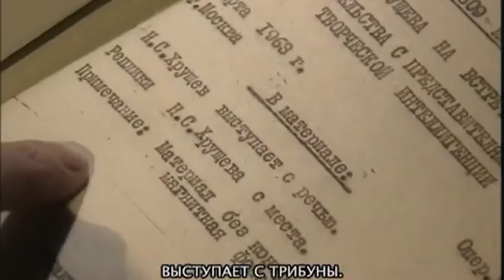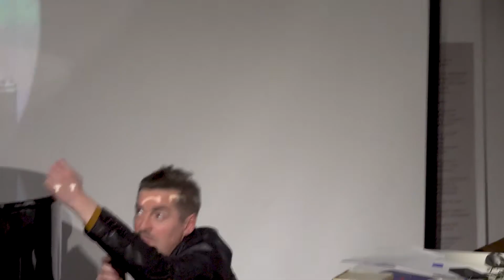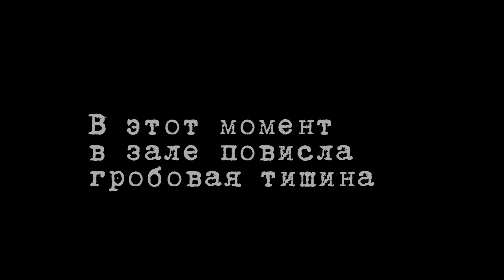Никита Хрущев, Дмитрий Минчёнок и Андрей Вознесенский. История встречи. История крика!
Дмитрий Минчёнок - писатель, введший в оборот секретную запись.
Андрей ВОЗНЕСЕНСКИЙ. Триалог с Н.Хрущёвым и Минченком в Кремле. Эта запись долгое время была неизвестной, поскольку, считалась размагниченной как компромат на партию. Поэт  Вознесенский был уверен, что записи  уничтожены. Драматург Дмитрий Минчёнок - что просто надежно спрятаны.
История находки.
Представление и оценка жены поэты Зои Богуславской.
Рассказ о том, как Минченок нашел эту запись и всем стало страшно.